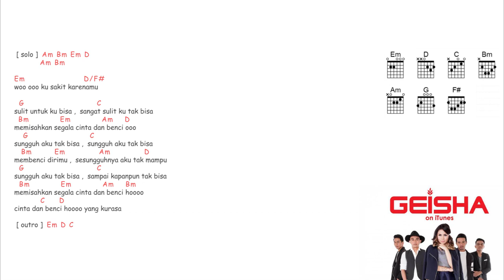kunci gitar & lirik lagu | Geisha - cinta dan benci